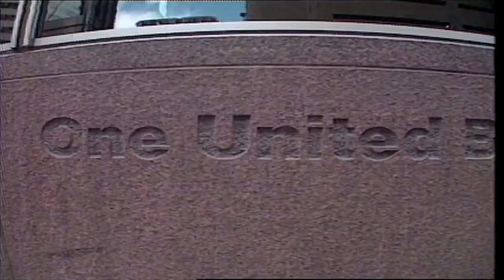Denver7 archive: The aliases used by then-bank massacre suspect Jim King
We dive into the Denver7 video archive for our coverage of the 1991 Father’s Day bank massacre. Here, Denver7 examines the aliases used by suspect Jim King as part of the evidence in the trial.